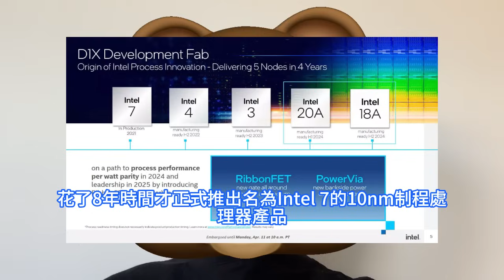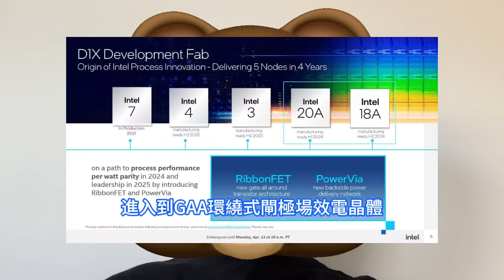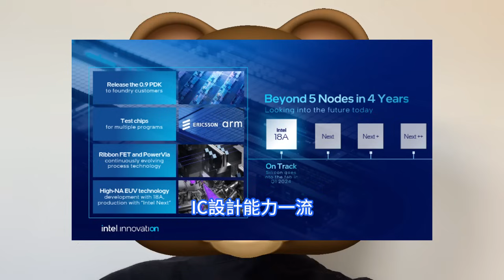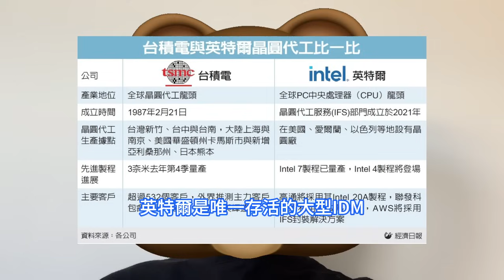驚心動魄！張忠謀示警晶片代工核大戰，英特爾竟如此死磕台積電。N3P對決18A，美國政府全力挺，改造Intel制程。借助EUV曝光技術，超級突破工藝落後限制。重組內部半導體資源，找回昔日競爭力。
張忠謀箭頭即指向英特爾。他認為，現在美國政府和部分客戶是因為顧慮到價格、成本，才沒有轉單，假如成本不增加，能從美國本地的廠買到IC，就會把訂單轉向位於美國的晶圓代工廠， 這就是英特爾憑借的優勢。面對英特爾的急起直追，張忠謀認為，英特爾在關鍵策略上仍落後台積電。